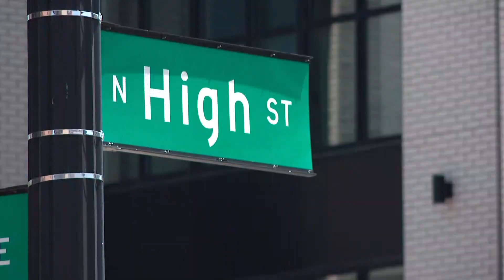Short North prepares for 2nd weekend of increased security measures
It’s the second weekend Short North visitors, residents and business owners will see new safety measures in place.